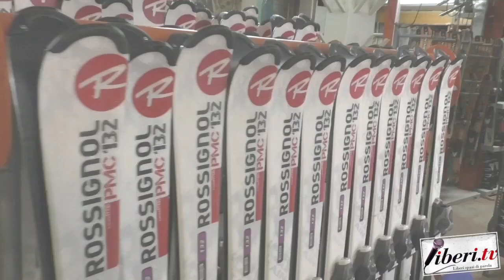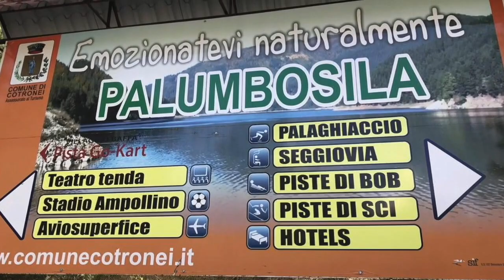Intervista ad Armando Scalise di Scalise Sport Group - Nonostante tutto - Palumbo Sila!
Intervista ad Armando Scalise di Scalise Sport Group -  Nonostante tutto - Palumbo Sila!  4 gennaio 2020
A cura di Antonio Abbruzzese - Associazione Fiore di Lino e Riccardo Cristiano